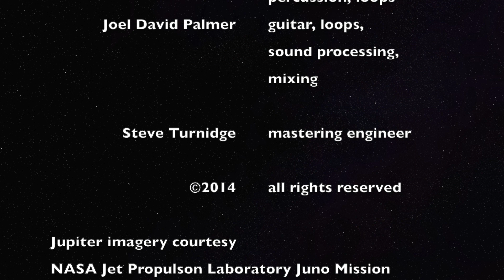Noon to Evening, Dome Sector 4 | The Main Sequence | Joshua Weiner & Joel Palmer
Ambient electronica that harkens back to the early '70s before there was electronica or ambient.
Josh — moog, mellotron, guitar, bass, percussion, loops
Joel — guitar, sound processing, loops, mixing

mastered by Steve Turnidge

Jupiter imagery courtesy NASA Jet Propulsion Laboratory Juno Mission